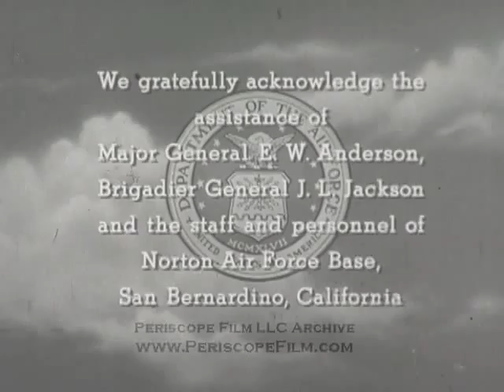FLIGHT TV SHOW "The Dart" Episode 10 Season 1 8255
Produced by California National, FLIGHT was a much beloved aviation TV show that unfortunately only ran for one season 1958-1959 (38 episodes total). Featuring dramatic stories from the annals of the U.S. Air Force, the series starred Gen. George C. Kenney. California National also produced SILENT SERVICE, a wonderful drama about submarines. In this episode, THE DART, a supersonic gunnery exercise takes a dramatic turn that causes a terrible accident resulting in a board of inquiry.  This film is part of the Periscope Film LLC archive, one of the largest historic military, transportation, and aviation stock footage collections in the USA.